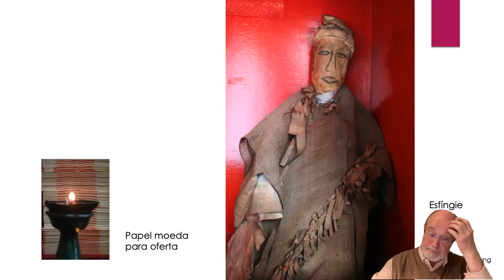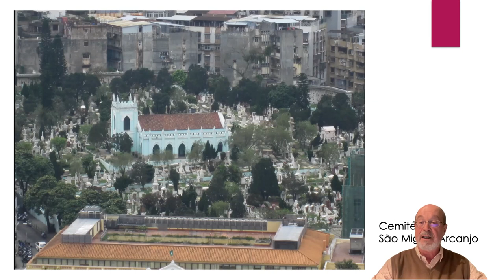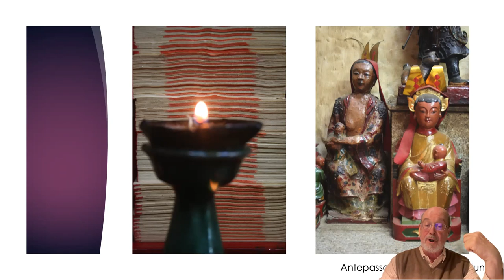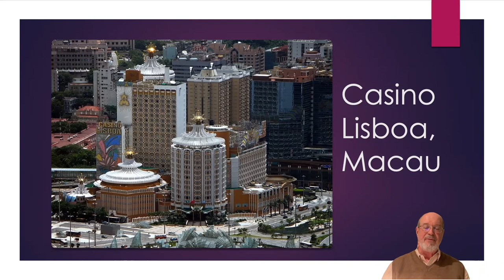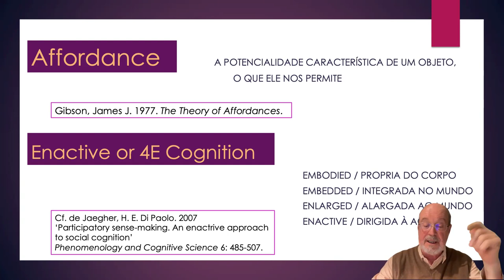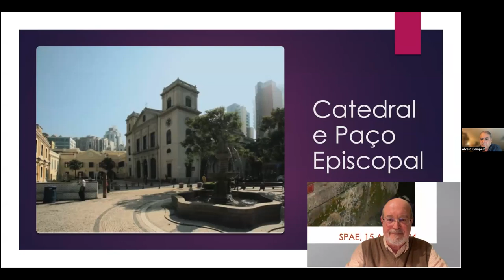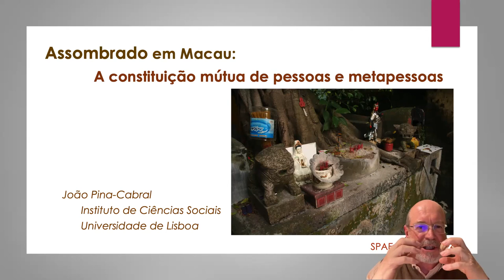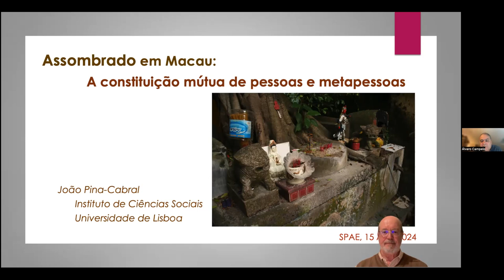Palestra: "Assombrado em Macau: A constituição mútua de pessoas e metapessoas"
A SPAE – SOCIEDADE PORTUGUESA DE ANTROPOLOGIA E ETNOLOGIA

ORGANIZOU A SEGUINTE CONFERÊNCIA ABERTA, POR ZOOM

NO DIA 15 DE ABRIL DE 2024, 21,30 H (HORA PORTUGUESA)

PELO

PROF. DOUTOR JOÃO PINA-CABRAL

COM O TÍTULO:

Assombrado em Macau:
A constituição mútua de pessoas e metapessoas

Resumo:
Em Macau, as lojas de penhores levantam dilemas que são bem conhecidos de todos nós: as coisas que lá compramos trazem consigo uma história que desconhecemos, mas que, até por isso, nos assombra.  Ao mesmo tempo, todos nós transportamos em nós mesmos participações com outras pessoas do passado que, não estando presentes aos nossos sentidos, também nunca estarão ausentes das nossas vidas.  Esta condição de ‘assombração’ é característica dessas entidades que Sahlins chamava de ‘metapessoas’, quer dizer, entidades que se apresentam como atores no nosso quotidiano, mas cuja presença é, num certo sentido, ausente, na medida em que ela é mediada pelos instrumentos de objetivação (os andaimes simbólicos) que nos rodeiam na nossa condição social.  Neste texto, tento demonstrar que a ausência não é o oposto de presença, mas a sua continuidade por outros meios.  Inspirado tanto pela obra dos filósofos da cognição ‘4E’ (em particular, Shaun Gallagher) como pela antropologia da religião recente (em particular, Stephan Palmié), este ensaio responde ao desafio que Jacques Derrida nos deixou quando analisava o papel que Marx desempenha na vida intelectual contemporânea e que ele caracterizava, em inglês, como uma ‘assombradologia’ (hauntology) ou, em francês, como uma ‘espectrografia’ (spectography).

Autor:
João Pina-Cabral é Investigador Coordenador no Instituto de Ciências Sociais da Universidade de Lisboa e Professor Emérito de Antropologia Social na Universidade de Kent (RU).  Foi co-fundador e Presidente da Associação Portuguesa de Antropologia e da Associação Europeia de Antropólogos Sociais.  Foi professor convidado de universidades dos Estados Unidos da América, Brasil, França, Espanha, e Itália e ainda de Moçambique e Macau.  Realizou trabalho de campo prolongado no Alto Minho, em Macau e na Bahia (Brasil).  Os seus temas principais são família e parentesco; religião e poder; etnicidade e condição pós-colonial; e teoria etnográfica.  Em português publicou Filhos de Adão, Filhas de Eva: A visão do mundo camponesa do Alto Minho (Lisboa 1989); Os contextos da antropologia (Lisboa 1991); Em Terra de Tufões: Dinâmicas da Etnicidade Macaense (co-autoria com N. Lourenço, Macau, 1993), O homem na família (Lisboa 2002); Aromas de Urze e de Lama (Lisboa 2008), Transcolonial (Lisboa 2023) e, em co-autoria com Vanda Aparecida da Silva, Gente Livre: Consideração e Pessoa no Baixo Sul da Bahia (São Paulo 2013).  Em inglês, publicou Between China and Europe: Person, Culture and Emotion in Macao (Berg, Londres, 2003), World: An anthropological examination (HAU Books, 2017 disponível online) e, no presente momento, termina de redigir Metapersons: The Return Trip (HAU Books, no prelo).  Entre outras obras, foi organizador em colaboração com Hermínio Martins e Rui G. Feijó de Death in Portugal (Oxford 1983), em colaboração com John Campbell de Europe Observed (Oxford 1992), em colaboração com Antónia Pedroso de Lima de Elites: Choice, Leadership and Succession (New York 2000), em colaboração com Fernando Gil e Pierre Livet de O processo da crença  (Lisboa 2004), em colaboração com Clara Carvalho de A persistência da história: Passado e Contemporaneidade em África (Lisboa 2004), em colaboração com Susana de Matos Viegas de Nomes: Género, Etnicidade e Família (Lisboa/São Paulo 2007), em colaboração com Francis Pine de On the Margins of Religion (New York 2008), em colaboração com Luísa Schmidt de Ciência e Cidadania: Homenagem a Bento de Jesus Caraça (Lisboa 2007), em colaboração com Christina Toren de The Challenge of Epistemology: Anthropological Perspectives (New York 2011) e em colaboração com Glenn Bowman de After Society: Anthropological Trajectories Out of Oxford (New York 2022).

A imagem da miniatura do vídeo foi-nos enviada pelo autor